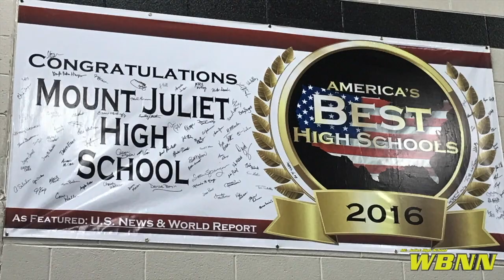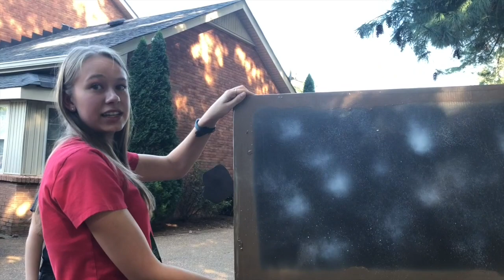2019-11-07 Thursday WBNN Channel 9 News